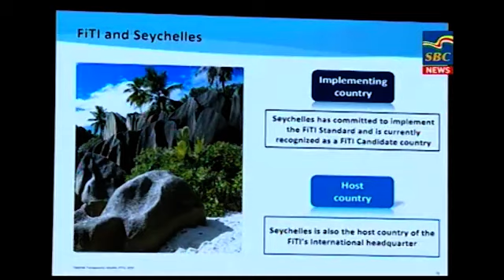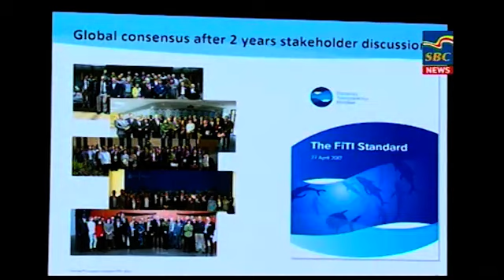7 p.m News 30-09-2020